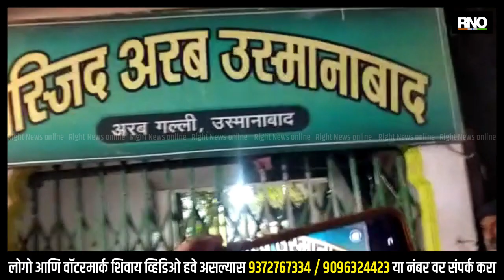OSMANABAD | प्रभारी जिल्हाधिकारी शिवाजी शिंदे यांच्या डोक्यावर संदल ठेऊन संदल मिरवणुकीस प्रारंभ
उस्मानाबाद शहरातील हिंदू - मुस्लीम ऐक्याचे प्रतीक असलेल्या हजरत खाँजा शमशोद्दीन दर्गाच्या उरसाची संदल मिरवणुक शहरातील अरब मज्जीद पासुन जिल्हाधिकाऱ्यांचा मान असल्याने प्रभारी तथा अप्पर जिल्हाधिकारी शिवाजी शिंदे यांच्या डोक्यावर संदल ठेऊन झाला. यावेळी आमदार कैलास पाटील, माजी नगराध्यक्ष मकरंद राजेनिंबाळकर, डॉ पद्मसिंह पाटलांचे द्वितीय चिरंजीव पृथ्वीराजसिंह पाटील, संजय निंबाळकर, अँड मिलिंद पाटील, डॉ जयप्रकाश राजेनिंबाळकर, विश्वास अप्पा शिंदे यांच्यासह विविध पक्षाचे लोकप्रतिनिधी व पदाधिकारी उपस्थित होते.